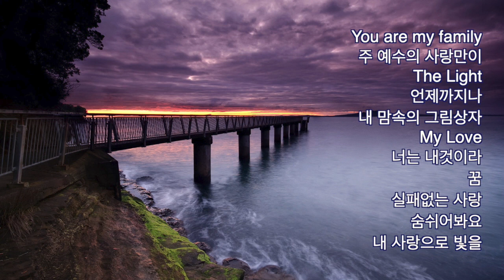I LOVE CCM찬양 2탄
SPM VOICE 하나님의 말씀과 사랑을 전하는 영상선교를 소망합니다